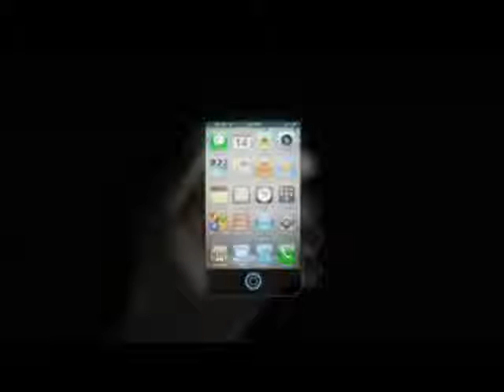iPhone 5 Commercial Official 2012 - iPhone 5 Commercial Official 2012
| Click the link to Left to See Where To Get iPhone 5 Free.

iPhone 5 Commercial Official 2012.
See iPhone 5 Commercial Official 2012.
watch iPhone 5 Commercial Official 2012.
seek iPhone 5 Commercial Official 2012.
look at iPhone 5 Commercial Official 2012.
where iPhone 5 Commercial Official 2012.
take iPhone 5 Commercial Official 2012.
iphone 5 commercial.
iphone 5
new iphone 5 2012 commercial
iphone 5 comercial
iphone 5 commercial official
iphone5 commercial
iphone 5 commercial 2012
iphone 5 commerical
iphone5
the iphone 5 commercial
iphone 5 youtube
new iphone 5
commercial
i phone 5 commercial
iphone 5 trailer
science
dakota adney
ipod 5 commercial
i phone 5 concept
iphine 5
iphone 5 transparent
new iphone 5 commercial
technology
iphone5 video
iphone 5 preview
i phone 5 video
new iphone commercial
iphone 5 ad
transparent iphone 5
adney films
youtube iphone 5
official iphone 5 commercial
see through iphone 5
transparent iphone
apple iphone 5 official video
apple iphone 5 commercial
commercial for iphone 5
clear iphone 5
iphone 5 see through
iphone commercial
iphone
the new iphone 5
iphone 5s
iphone 5 features
fake iphone 5 commercial
iphone 5 clear
where to buy an iphone
iphone 5 trailer official
iphone 5
iphone for sale
cheap iphones
buy iphone without contract
iphone cheap
verizon iphone
iphone sale
iphone 4 without contract
iphone 4g price
used iphone 3gs
iphone 3gs for sale
iphone 5 demo video
buy iphone 3g
refurbished iphone 3gs
iphone 5 trailer hologram
where to buy iphone
iphone 5 preview video
iphone 4 8gb price
iphone 3g for sale
iphone sales
unlocked iphone
i phone for sale
white iphone 4
buy iphone 3gs
buying an iphone
iphone without contract
new iphone
iphone 4 release date
iphone 4 reviews
iphone 4 cases
iphone prices
buy iphone online
iphone 4 sales
cheap iphone 3gs
refurbished iphone
cheap iphone 3g
i phone 4 reviews
buy iphone 3gs without contract
iphone4 for sale
buy iphone4
cheap iphone 4
iphone 4 cost
4g iphone